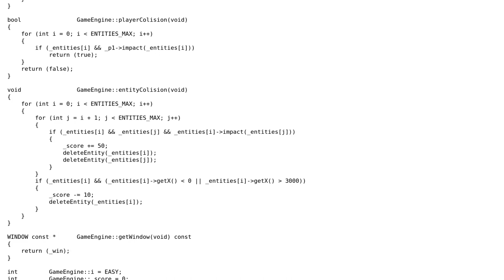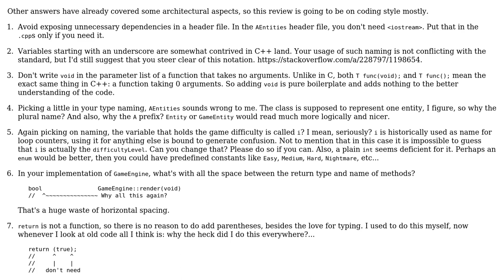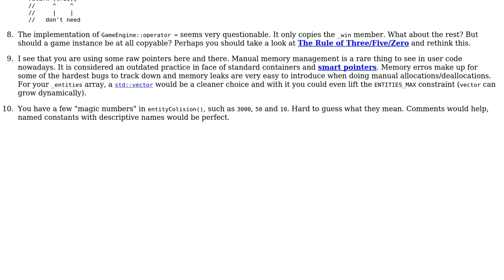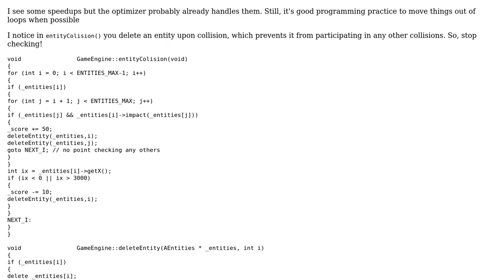Gradius-like game (3 Solutions!!)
Gradius-like game

With thanks & praise to God, and with thanks to the many people who have made this project possible! | Content (except music & images) licensed under CC BY-SA | Music | Images & others | With thanks to user Willy user Snowbody user Marc-Andre user glampert user dimmak111 and the Stack Exchange Network Trademarks are property of their respective owners. You are responsible for your own actions.